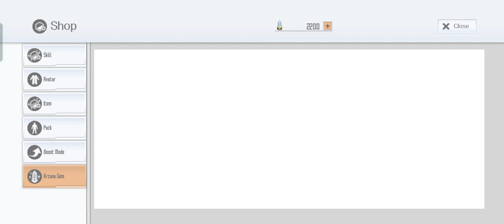SAOIF The "Brilliant Order" 2022 featuring ★4 Skill Records with seasonal backgrounds!